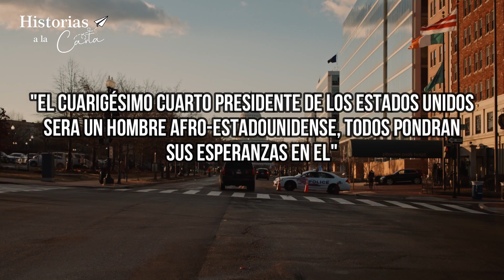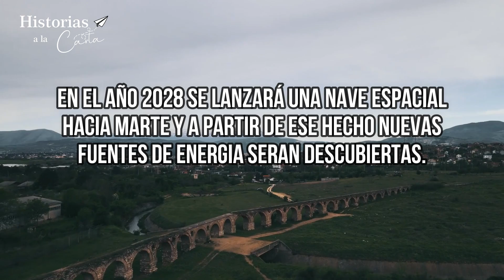son ciertas sus profecías? - Baba Vanga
TE DOY LA BIENVENIDA A HISTORIAS A LA CARTA

SI QUERES DARME UNA MANO TE DEJO EL LINK DE CAFECITO, TODO LO QUE RECAUDE SERA PARA MEJORAR LA CALIDAD DE MI TRABAJO.

MUCHAS GRACIAS!

goran ivanov